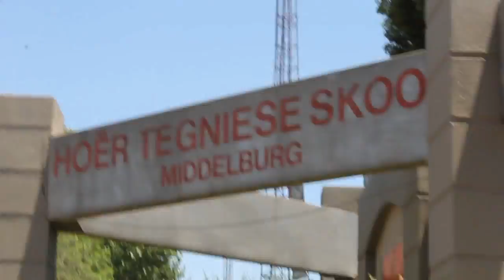ANC Youth League march to HTS, Middelburg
ANC march over to the High School to hand over memorandum.